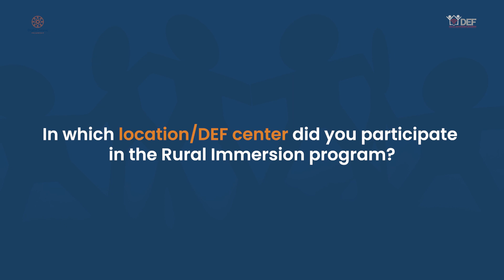Digital Swaraj Fellowship II Post Rural Immersion II Swati Tiwari